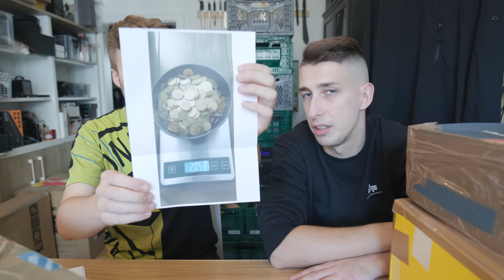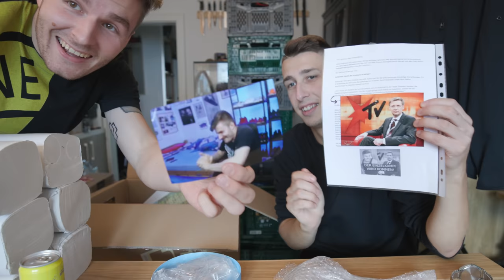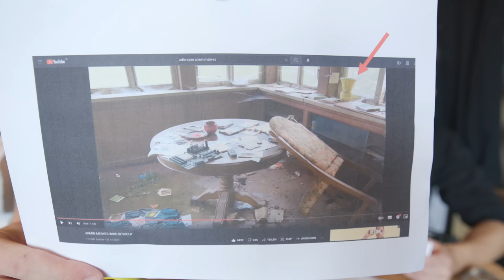GÜNTHER JAUCH IM ILSEBACH VERSENKT